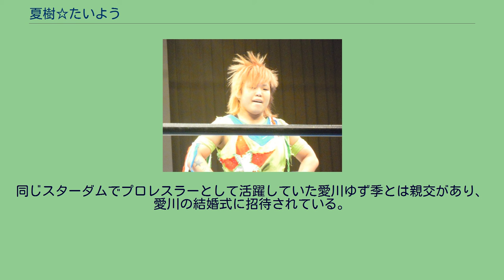夏樹☆たいよう